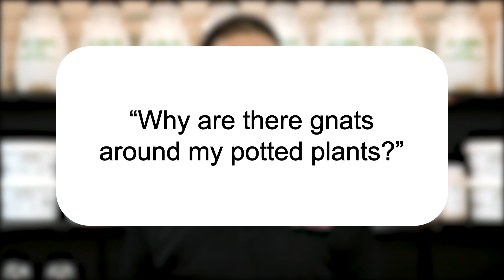Why are There Gnats in my Potted Plants? | Pest Support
In this video, Jason explains why you may be dealing with a gnat infestation around your potted plants.